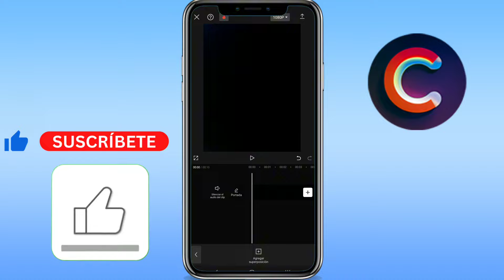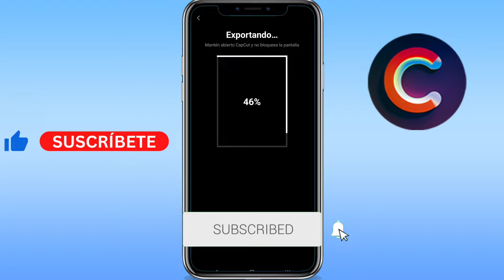Como exportar un video de CapCut en celular (GUÍA COMPLETA)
Aprenderás como exportar videos de capcut gratis. Sirve para como exportar un video de capcut sin marca de agua. Básicamente, como exportar en capcut 2024.